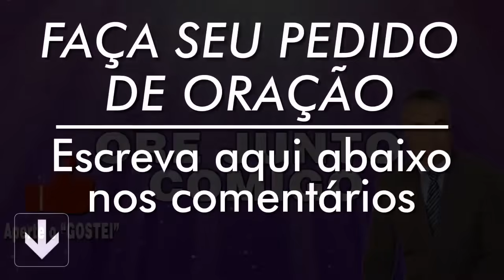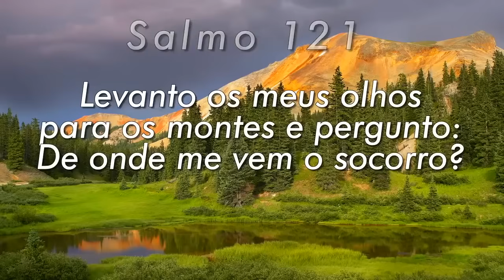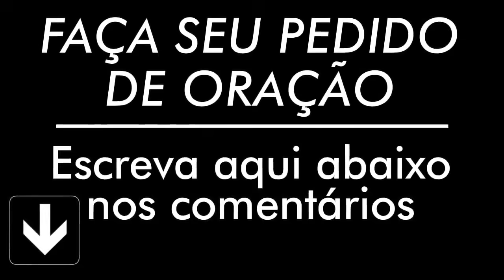PODEROSA ORAÇÃO DO SALMO 91 PARA QUEBRAR AMARRAS